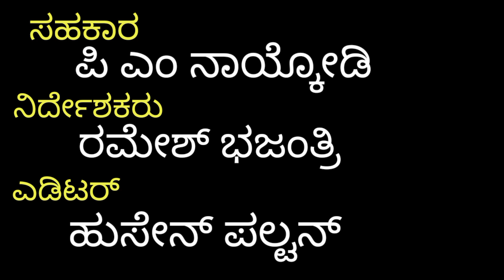ಹ್ಯಾಪಿ ನಿವ್ ಇಯರ happy New year ಉತ್ತರ ಕರ್ನಾಟಕ ಕಾಮಿಡಿ ವಿಡಿಯೋ hp pm rb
ಉತ್ತರ ಕರ್ನಾಟಕದ ಕಾಮಿಡಿ ವಿಡಿಯೋ
ಉತ್ತರ ಕರ್ನಾಟಕ ಜಾನಪದ ಗೀತೆ
ಹುಸೇನ್ ಪಲ್ಟನ
ರಮೇಶ್ ಭಜಂತ್ರಿ
ಪಿ ಎಂ ನಾಯ್ಕೋಡಿ ಕಾಮಿಡಿ
ಬಿಜಾಪುರ ಕಾಮಿಡಿ